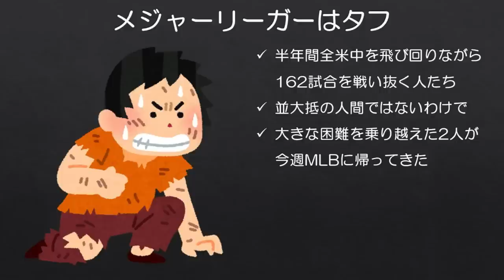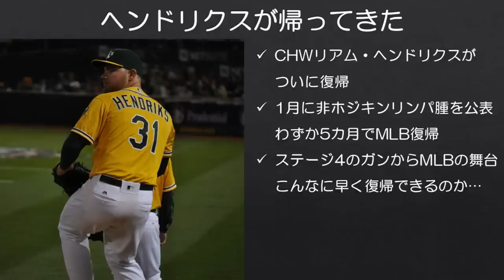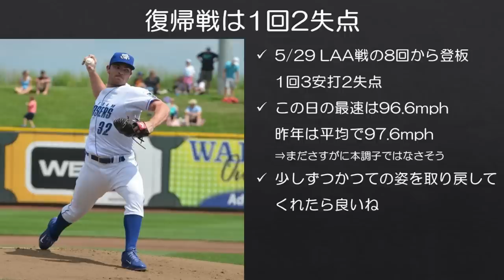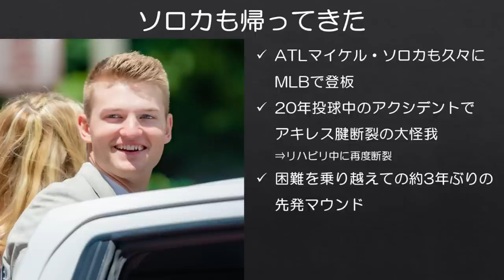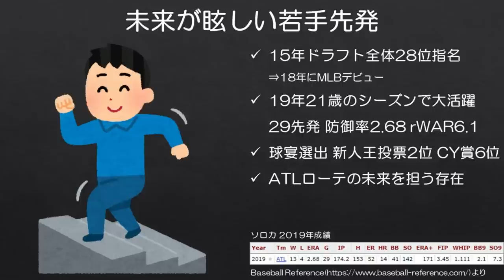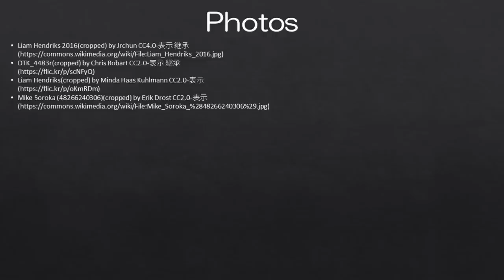【MLB】大きな困難を乗り越えて帰ってきたヘンドリクスとソロカ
これほどの困難を乗り越えてMLBの舞台に戻ってきた2人。素直に嬉しいですし、やはりメジャーリーガーのタフさは尋常じゃないなとも思います。

（相変わらず本業に追われています。しばらくは今くらいの更新頻度になるかもしれません）